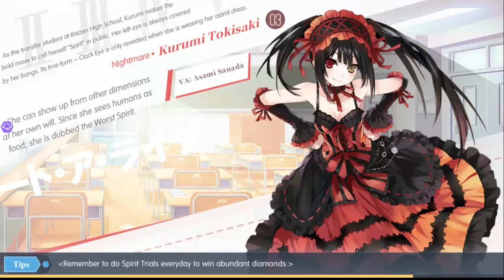Testando as Personagens S e Kurumi de Lingerie.. - Date a live Spirit Pledge #2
Iaew galereee, segundo video do game do Date a Live Spirit Pledge, e no video de hoje vou dar uma testada nas personagens S do game e dps vou fazer o Chapter da Kurumi, e sim... da parte do Lingerie, e sim... meu video vai ser desmonetizado com certeza... mas bora ver? ^-^

Gostaria de ajudar o meu canal?,por apenas R$ 7,99 por mês vc ajuda o meu canal e ainda recebe selo,emojis e 1 benefício ( como pedido de 1 video em especifico ),caso queira me ajudar,é só acessar o link abaixo para se tornar membro

Obrigado!!.

TY TY